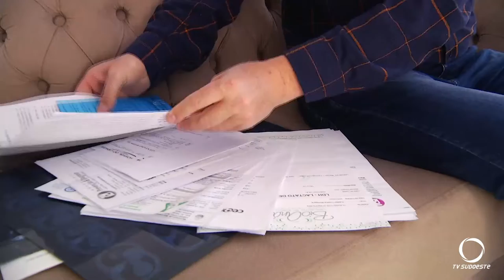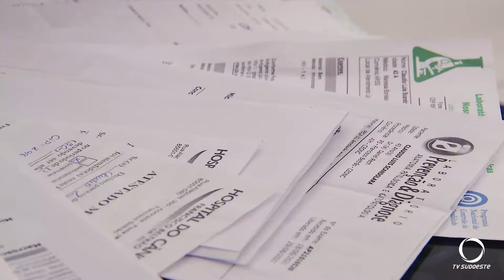Músico de Marmeleiro consegue tratamento de Umunoterapia pelo SUS